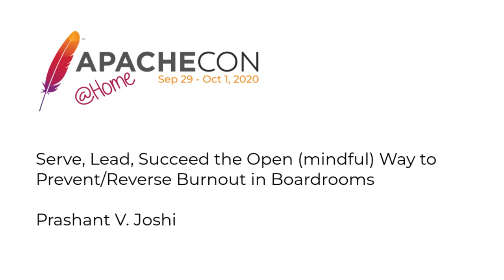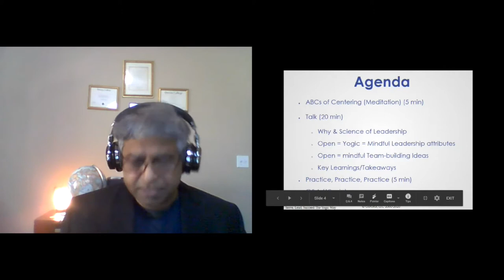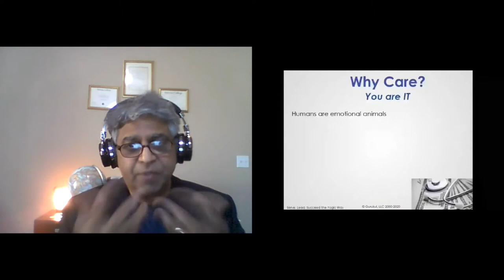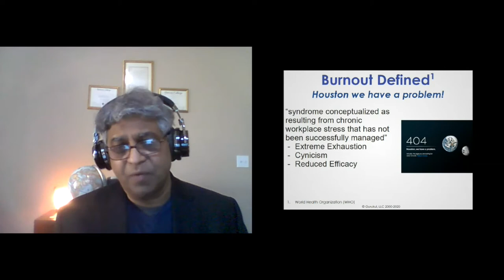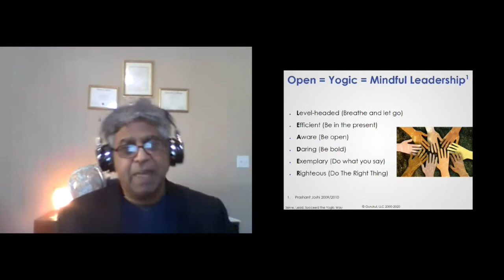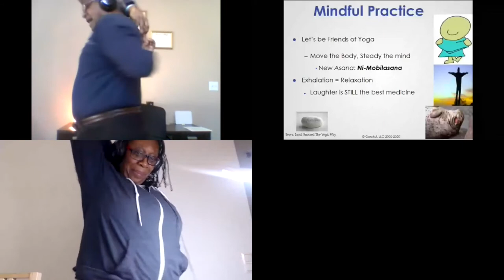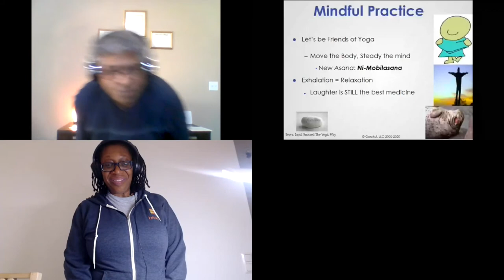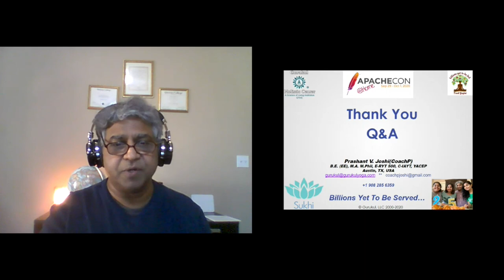Serve, Lead, Succeed the Open (mindful) Way to Prevent/Reverse Burnout in Boardrooms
Prashant V. Joshi

Open Source SW (OSS) community has been brilliant in bringing the leadership out of everyone to innovate, contribute and transform. Covid-19, has brought one more challenge to the OSS community.This unique experiential talk inspires and opens minds of new and seasoned OSS community members at large to become successful servant-leaders through self-care coping mechanisms to prevent and alleviate burnout in boardrooms, classrooms and home-rooms in the midst of this pandemic and beyond. Yes you can! === Description: This talk engages the audience with simple, practical, scientific, rational and original ideas. It uses open and mindfulness principles so that every mind opens up (body too!), and gets inspired towards self-transformation. Whether you are a seasoned OSS guru or a novice/curious aspirant, this talk is for you. Why? A closed mind is a dangerous thing that creates toxic leadership for oneself and others. “Misery loves company” is a saying we love to use. Data shows that Rudeness costs millions to companies. Burnout is officially a disease according to World Health Organization. Depression costs lives. In a 2019 World Happiness Report surveying 156 countries, Finland was #1 (home of some Open Source pioneers) while the US was #19. So what? Time to shift the paradigm. It is mid-2020 with a re-surging Covid-19 pandemic and it is about time to bring clarity to our vision (pun intended!) so “happiness loves company too” - becomes a new phrase to live by. “Rudeness is expensive, civility is NOT” is another line to live by too. Well, how, you ask? Through a short presentation filled with scientific data, we will define the science of leadership, outline unique attributes of servant leadership, and give examples of the same. We will end with a mindful experiential component to have fun and begin the science of self-transformation. Yes, we can transform the OSS community together with better (open=mindful) leaders, awesome innovation, funding, and quality of life for all. Thank you

Prashant V. Joshi M.A. M. Phil, E-RYT 500, C-IAYT, YACEP (public speaker, published author) is an electrical engineer and a computer scientist. He is an outcome-focused management & technology executive, open source evangelist/alliances-builder, educator, master coach/therapist and a social entrepreneur with over 30 years in the US with many global for-profit and non-profit initiatives. His mantra for success is Grow PBT (People, Business, Technology). Presently he is an executive advisor for an early-stage startup (Sukhi Inc) in 'culturally aware mental wellness'. He is also a Global Ambassador to a non-profit institution in India (one of the oldest Yoga Therapy Research/Rehab Center) for raising funds for expanding a rehab/research center for cancer and other life-style diseases. Most recently he was the Vice President of Global Alliances for MariaDB Foundation, an open source project founded by Monty Widenius (creator of MYSQL). Over the past 5 years Prashant has advised many early and mature startups with his big brand and PBT acumen. Prashant is a co-founder of Gurukul, LLC, A Science of Living Institution serving global communities with evidence-based yoga/holistic healing which is in its 20th year. In 2016 he co-founded Food Yogini for advocating eco-friendly foods and goods. He has brought unique leadership coaching, Yoga/wellness into boardrooms, classrooms and home-rooms over the past 25+ years in NYC, NJ, TX and globally. He is a published author and a motivational public speaker. He lives in Austin, TX with his wife Manju, daughters Veda and Illa. He loves sports and travel and one of his tag-lines is Billions Yet To Be Served... Education: EE w honors from Bombay University and Double Masters in Computer Science from CUNY Wellness Certifications: E-RYT 500 (experienced registered Yoga teacher w over 10,000 hours of teaching), C-IAYT (certified International Yoga Therapist (w over 5,000 hours of therapeutic practice), YACEP (Yoga Alliance Continuing Education Provider)